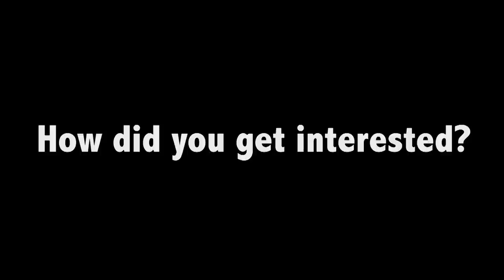WEIU Sports Broadcasting Documentary